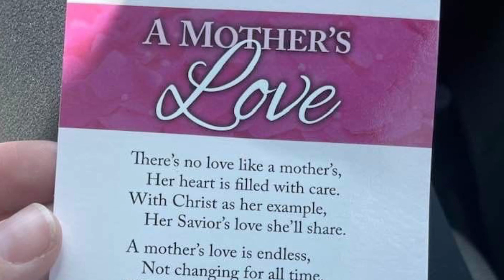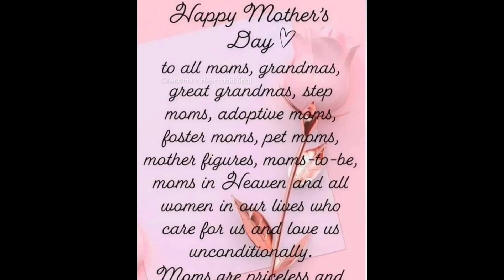Mother’s Day 2022 at The Way Fellowship